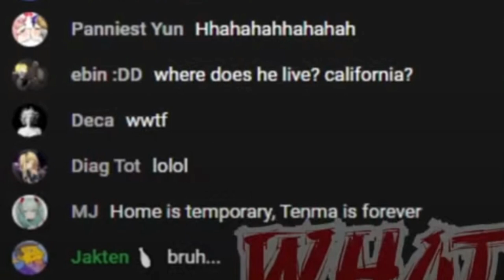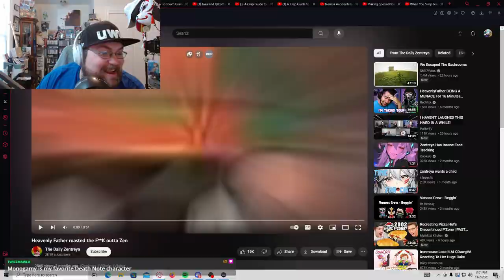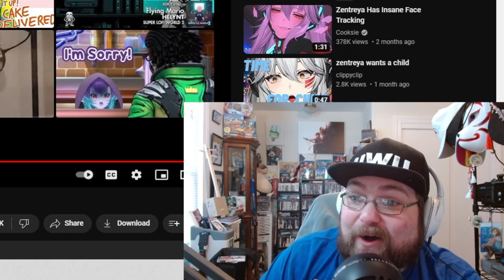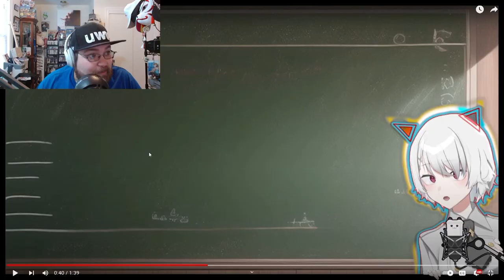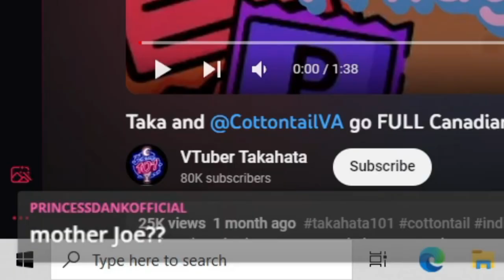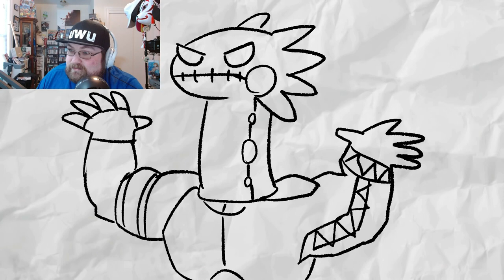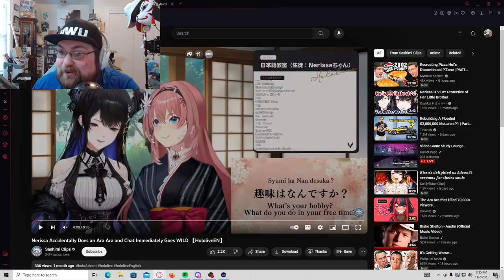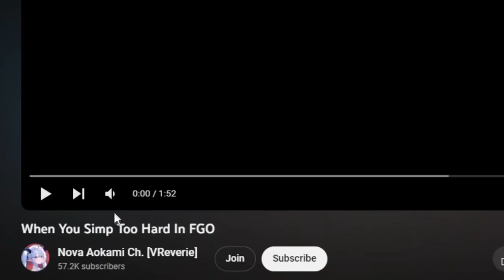Vtuber Clips that Teach me how to Min-Max Dating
Working through more community submitted clips! We have clips from all over the internet, Including from Onigir, Bao the Whale Projekt Melody and so many others! Come and take a look! Vtuber Clips that Teach me how to Min-Max Dating

I have a discord channel where the community submits clips for me to react to on stream. Some Vtuber Clips that Teach me how to Min-Max Dating; Now if that is a good thing or not is a different story. We also have Vtuber Clips of MotherV3 and other smaller Vtubers! So come and see what the community has to offer.